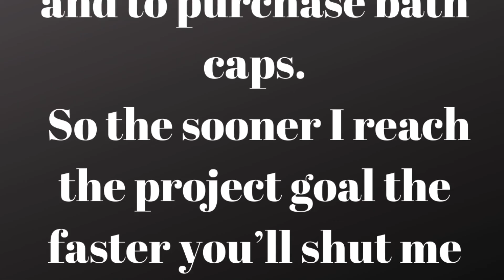Shorts: Your Book Won’t Write Itself!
Find your most creative space and time and get to writing!